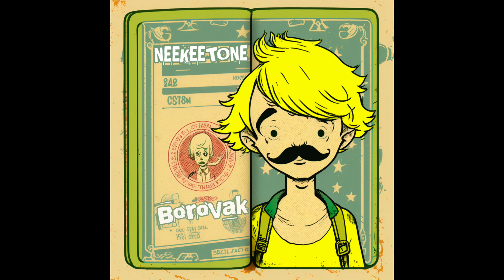Neekeetone - Your Name